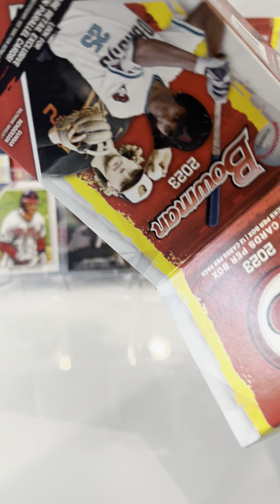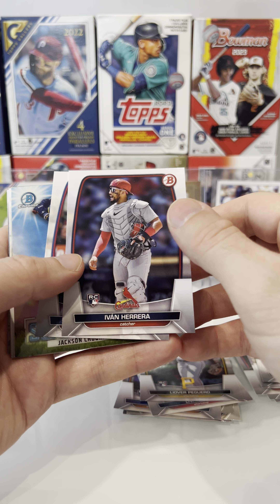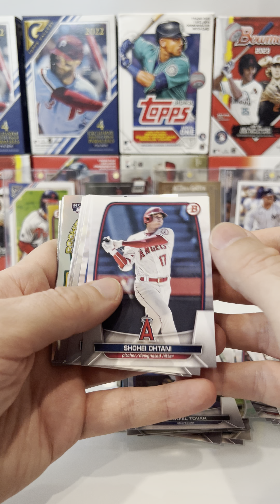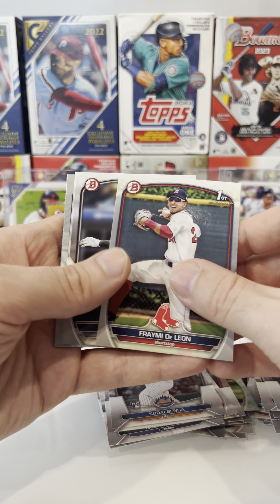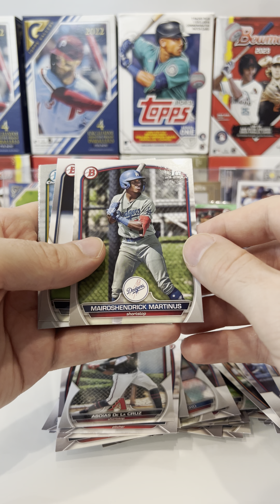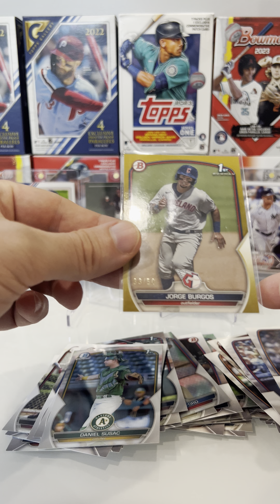2023 Bowman pack rip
2023 Bowman Blaster rip

2 # cards